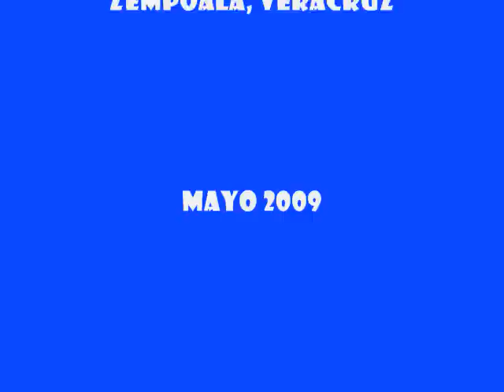LEO Y SUS TECLADOS, LOS ZEMVERS INTERPRETAN APRIETAME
Que tal amigos aqui les dejo este pequeño video que hice de una cancion nuevecita de los Zemvers. se llama APRIETAME. Espero la disfruten.